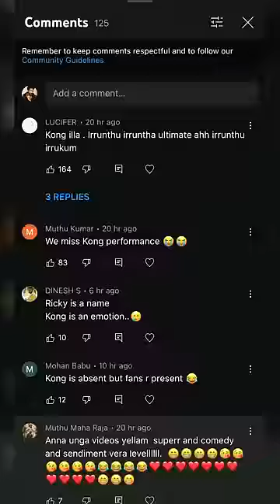Looks doesn't matter❤️